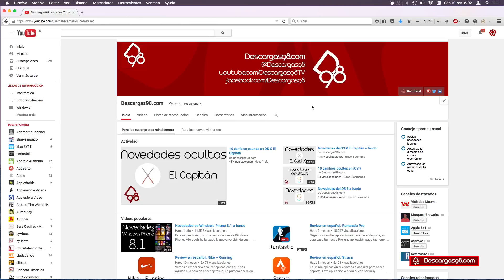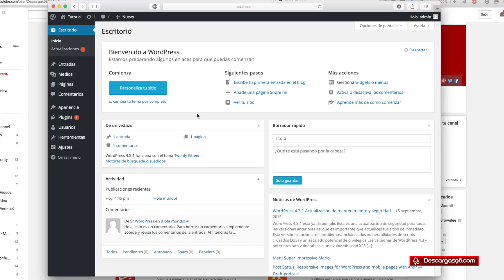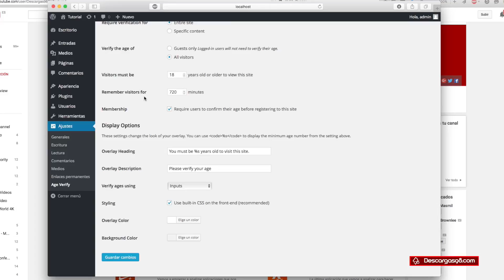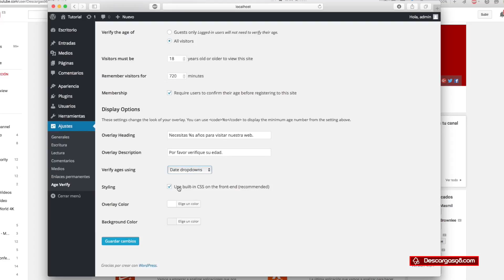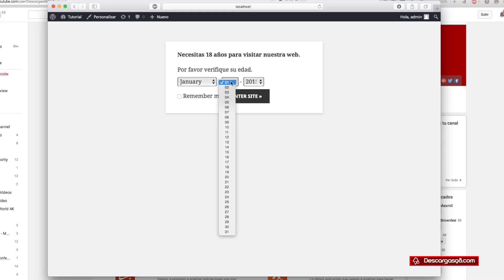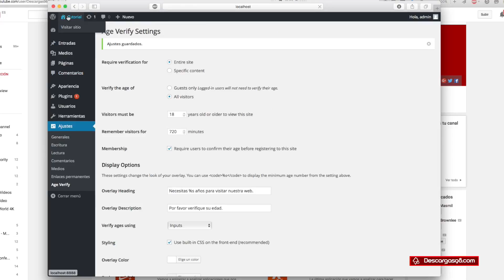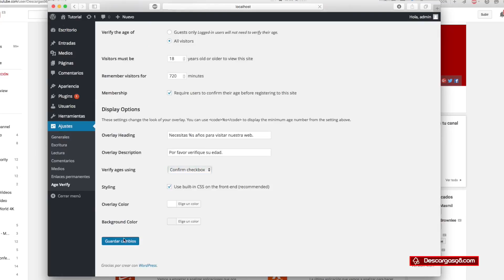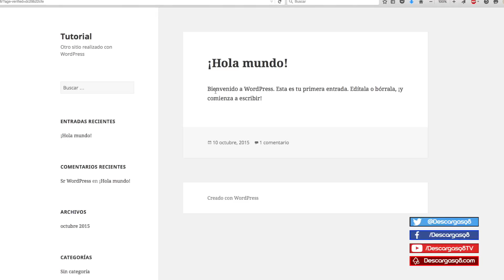Añade una verificación de edad a tu blog Wordpress con un plugin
En este tutorial les enseño a añadir una verificación de edad a su web a través de un plugin que podrán instalar en su plataforma WordPress.

La canción que suena en el vídeo ha sido descargada desde la biblioteca de audio de YouTube: Título: "The Only Girl" Artista: Silent Partner.